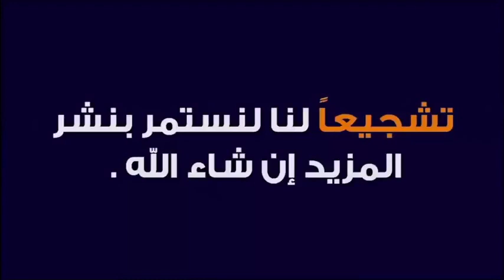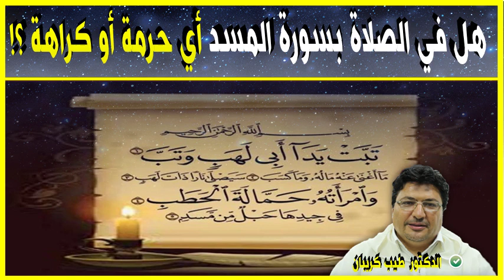هل تجوز الصلاة بسورة المسد ؟! 🕌 مع الدكتور طيب كريبان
جديد 2020 : هل تجوز الصلاة بسورة المسد ؟! 🕌  مع الدكتور طيب كريبان
 ▬▬▬▬▬▬ஜ۩☺۩ஜ▬▬▬▬▬
 ▬▬▬▬▬▬ஜ۩☺۩ஜ▬▬▬▬▬
⛔ أحبابي الكرام ، إذا أعجبكم الفيديو رجاءاً لا تنسوا :

 ▬▬▬▬▬▬ஜ۩☺۩ஜ▬▬▬▬▬
مواضيع سابقة

🕌 عَنْ أَبِي هُرَيْرَةَ، عَنِ النَّبِيِّ صَلَّى اللهُ عَلَيْهِ وَسَلَّمَ قَالَ:
 ▬▬▬▬▬▬ஜ۩☺۩ஜ▬▬▬▬▬
⚠️ توضيح مهم ❗

 ▬▬▬▬▬▬ஜ۩☺۩ஜ▬▬▬▬▬
# هاشتاغ الموضوع #